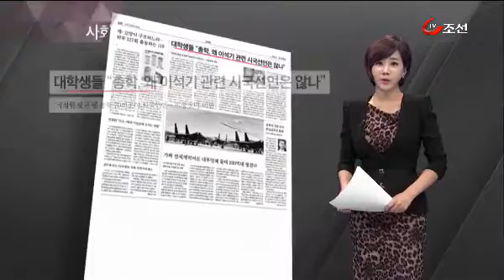미리보는 조선일보 (9월 5일 자)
미리보는 조선일보입니다. 노무현 정부에서 청와대 정책실장을 지낸 김병준 교수가 이석기 의원 문제와 관련해, 무조건 이기고 보자는 무분별한 선거 연대와 협력이 낳은 결과라고 말했습니다. 김 전 실장은 또 야권 연대를 주도했던 한명숙 전 민주당 대표에 대해 선거 때 필요해서 손을 잡았다면 국정원수사가 부당하면 방어를 하든지 그럴 용기가 없다면 선거 연대를 잘못했다고 용서를 빌든지 해야하는 데 아무 말이 없다고 지적했습니다.